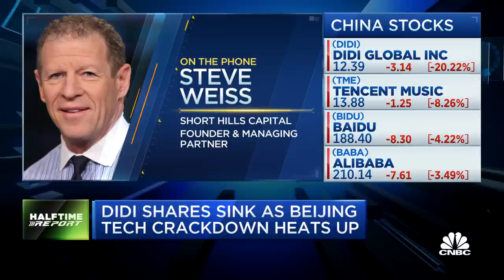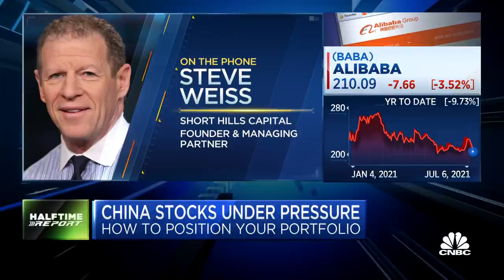Short Hills Capital's Weiss on why he doesn't own Chinese stocks anymore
Steve Weiss, Short Hills Capital founder and managing partner, joined CNBC's "Halftime Report" to explain why he no longer plans to own any Chinese stocks.